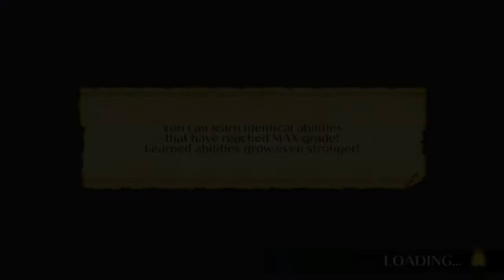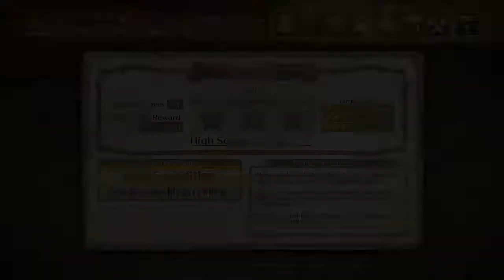SPELUNKER WORLD Суровый шахтер Gameplay 2015 PS4